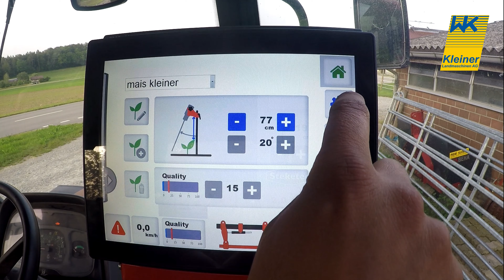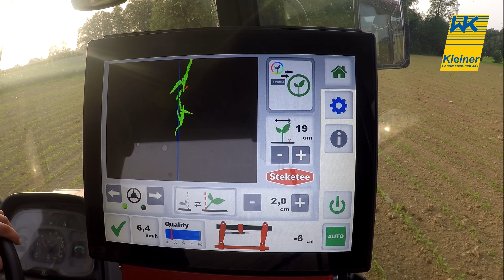Steketee Hackgerät mit Kamerasteuerung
Maschinen zur mechanischen Unkrautbekämpfung gibts auch bei Kleiners. Die Niederländische Firma Steketee ist spezialisiert auf Hackgeräte aller art und produziert ausserdem Kameralenksysteme sowie Hackroboter für den Gemüseanbau.